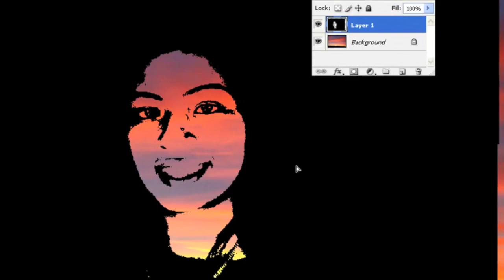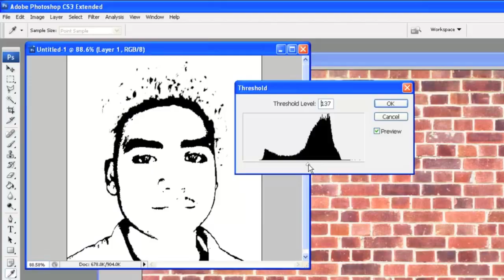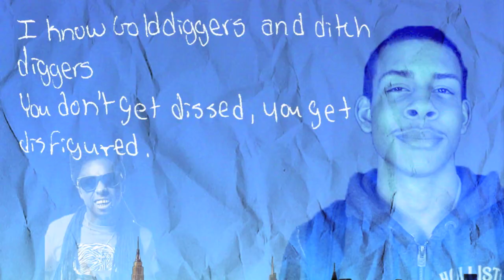Computer Graphics Mini-Documentary March 4-8 2013